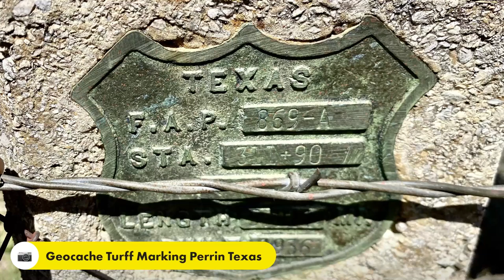Geocaching Jacksboro To Mineral Wells Texas • 03-04-2021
Great ride from Jacksboro To Mineral Wells Texas with a few Geocaches along the way.

Geocache:
U.S. Hwy 281 - Stop, Rest, Cache & Go
N 033° 09.846' W 098° 06.317'
Perrins First Cache
N 032° 59.834' W 098° 03.862'
Tuff Marking
N 032° 57.077' W 098° 03.849'
You Want To Stop, WHERE?

Highway Metal Art:
32°58'37.0"N 98°03'51.6"W

Twisted Technology
3819 Rufe Snow Dr #101, North Richland Hills, Texas 76180

Ace Electronics
3210 Antoine Dr Houston Texas 77092

38335 Apollo Pkwy, Unit 4 Willoughby, OH United States 44094

Amazon Shop

My Motorcycle:
2010 Two Tone Ocean Blue & Sandstone Metallic Victory Vision
2008 Harley-Davidson Road Glide
1999 Yamaha Royal Star Venture
1982 Yamaha Virago 750
1974 Yamaha DT250 Enduro
1968 Honda 50 Mini Trail